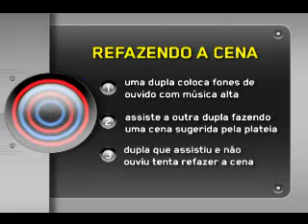Refazendo a cena (26/03/09)